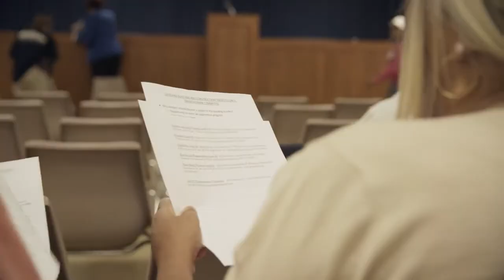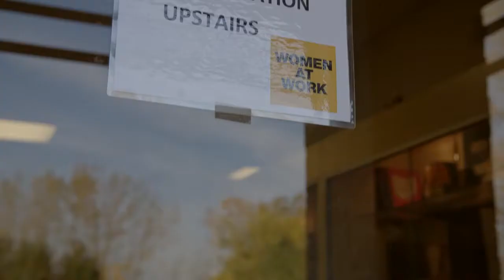Cleveland Building Trade & Diversity